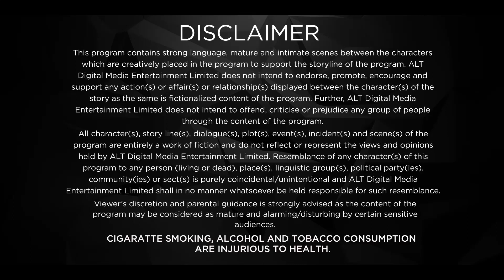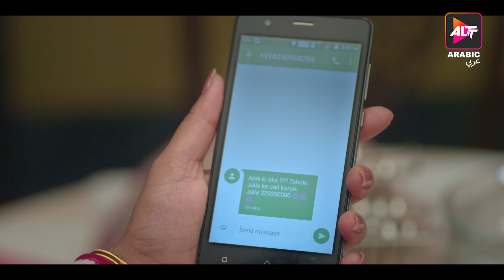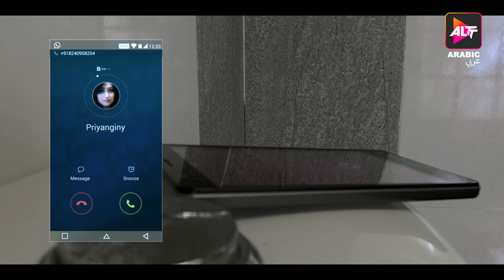Dhimaner Dinkaal | Episode 03 | Dubbed in Arabic | Watch Now!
What happens when an uber simple Bengali family man meets a seductress on social media? Dhimaner Dinkaal is a story that explores the strength of familial ties, culture, and good old Indian values. If you, too, are hooked to social media, you cannot miss this!